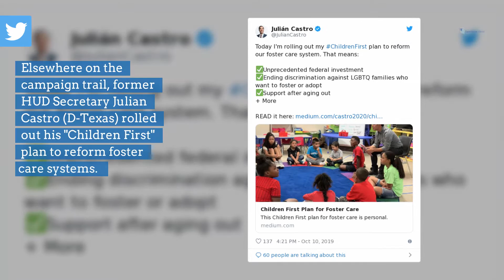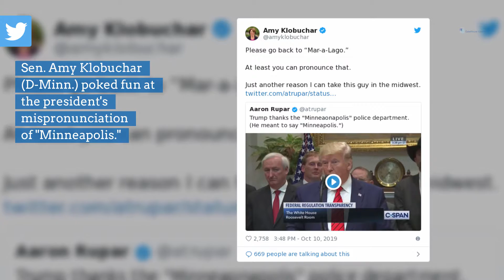What the 2020 candidates are saying on Oct. 10, 2019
There are 390 days until Election Day 2020. Here is what the presidential candidates are saying on Oct. 10, 2019.